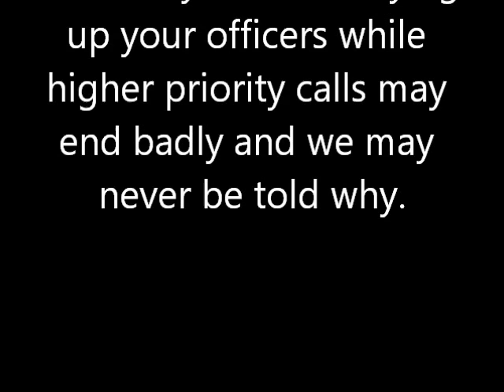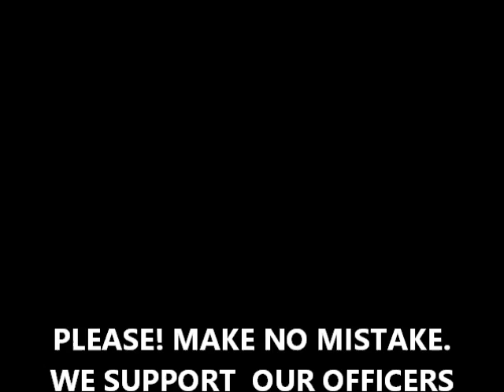Southside Park Area - Robbery & Atempted Rape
Why the silence when it seems a suspect may have been arrested by hard working Sacramento police on a typical and overwhelming number of calls for service and too few officers.